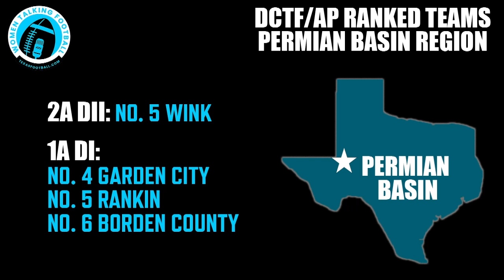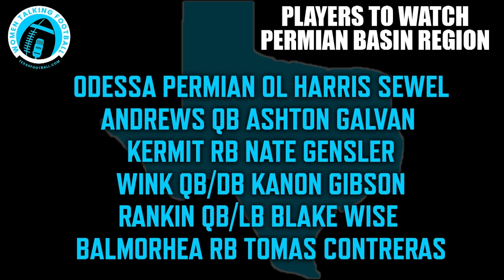WTF: Permian Basin Regional Breakdown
Ashley Pickle and Mallory Hartley run through the DCTF ranked teams in the Permian Basin Region, highlight some of the region's top players and hit on the region's most interesting story lines.